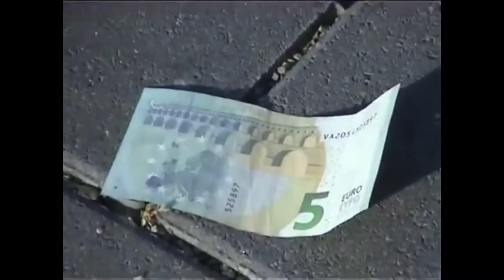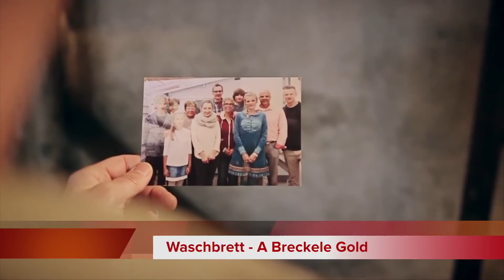Vollwert - Talk und Musik mit Waschbrett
Sie gelten als eine der erfolgreichsten schwäbischen Mundartbands: "Waschbrett" im Interview mit Dan Peter. Hier gibts das Album: